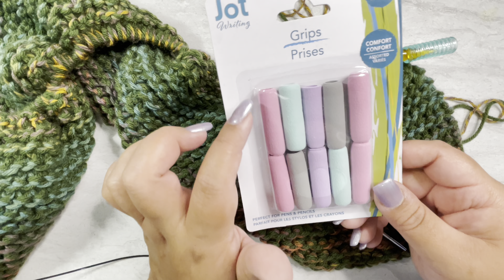Good morning ,afternoon & evening my llamazing people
Please consider JOINING my channel as a MEMBER (Supporter/Sponsor) and become part of the "Vee all stars" (as I call my members).  Membership fees will help me to keep putting out great content and help your channel to grow as well (if you are a YouTuber). Crochet, Coffee, Chat, more!!

🎁🎁VEE Wish Amazon link 🎁🎁

My Facebook Group: It is a Private Group.  Please JOIN US and share your creations (knitted or crocheted), anything yarny!

Join us Live every Saturday at 6pm CST, 7pm, EST, & 4pm Pacific.

VERONICA STEELE
ADAIRSVILLE,GA 30103